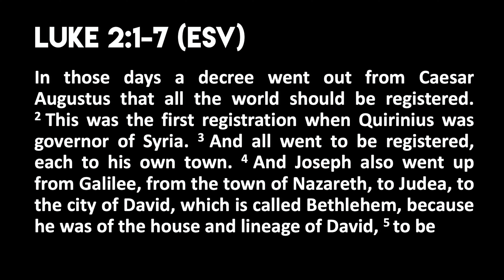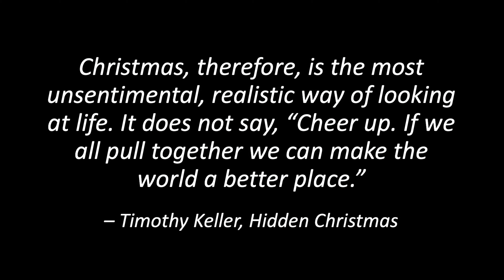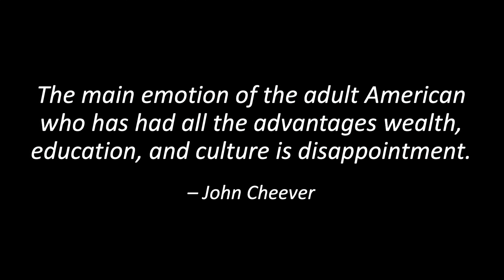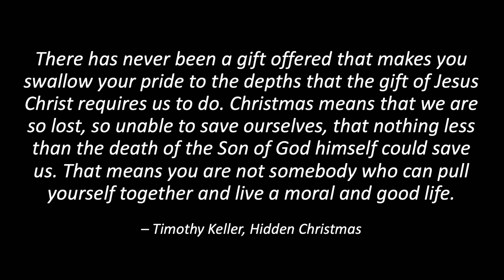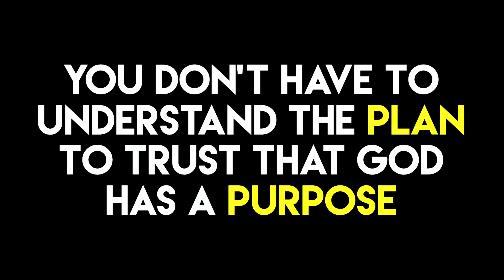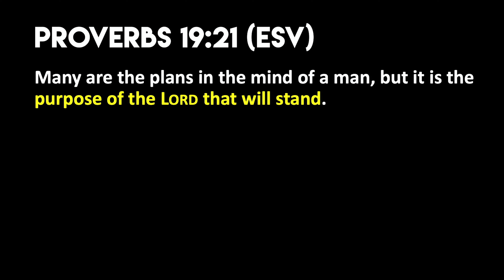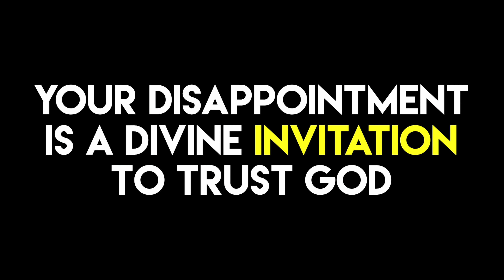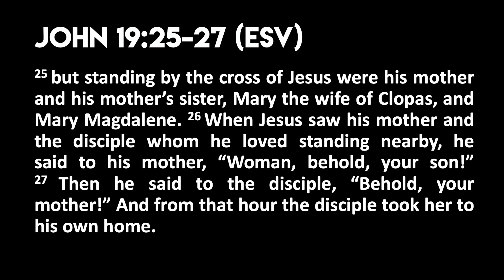Wave Church SD 12/19/2021 Prince of Peace : Peace in Disappointment